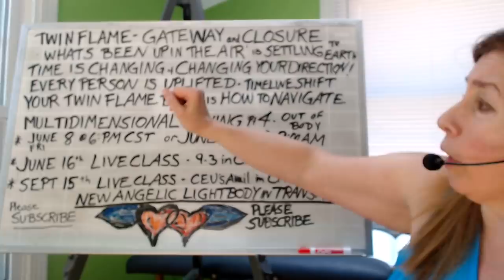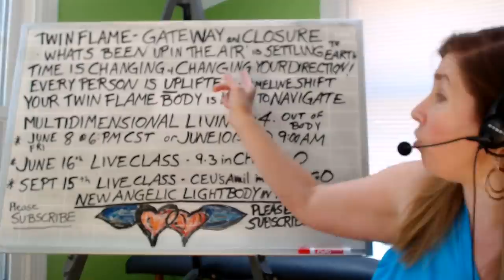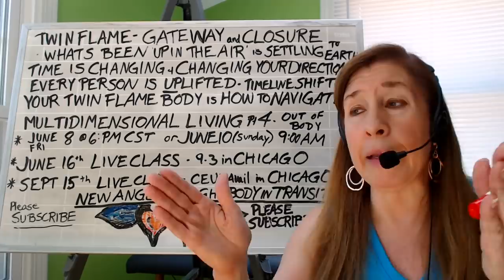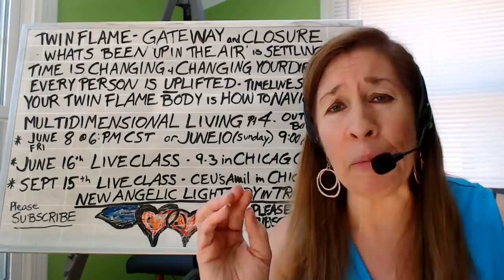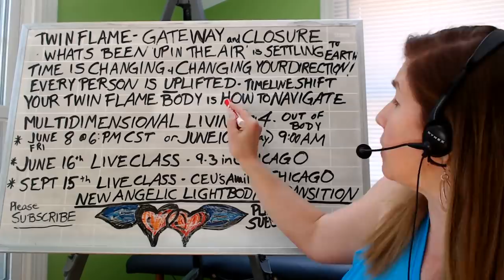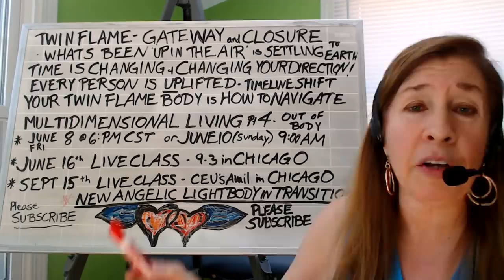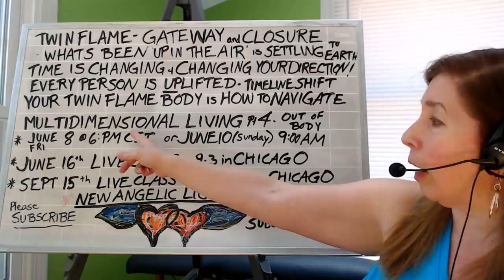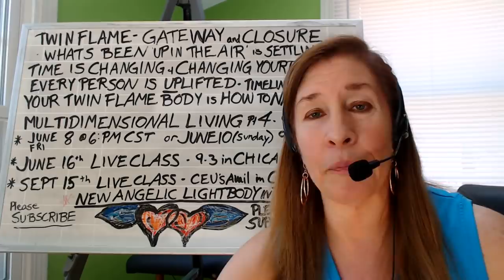Twin Flame THE Gateway